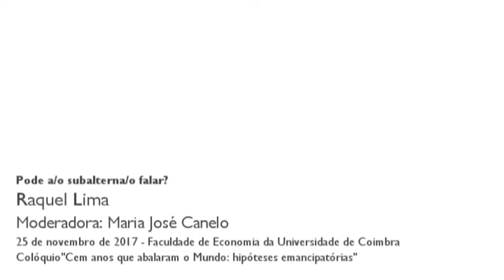“Pode a/o subalterna/o falar?”, por Raquel Lima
Comunicação apresentada por Raquel Lima, no segundo painel do Colóquio "“Cem anos que abalaram o mundo: hipóteses emancipatórias”".

Ainda que os ideais emancipatórios propagados pela revolução russa e pelos seus legados tivessem dado atenção à subalternidade das mulheres nas várias esferas da vida, não conseguiram tornar irreversível um imaginário feminista capaz de romper com os múltiplos sexismos que continuam a permear as sociabilidades. Partindo da assunção de que as mulheres não são uma minoria entre outras que têm sido oprimidas e discriminadas, colocar a questão no feminino, tal como é feito, obriga-nos a uma atenção epistemológica sobre todos os sistemas de opressão. Neste sentido, esta é a abordagem feminista que propomos e que, qualquer revolução, de ontem ou de hoje, deveria assumir como sua.